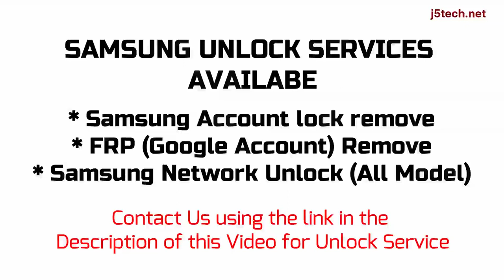How to Remove Samsung Galaxy A6 (2018) SM-A600F/FN/A/G/GN/P/N... Carrier FRP & Samsung Account Lock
Samsung Galaxy A6 (2018) (SM-A600F, SM-A600FN, SM-A600A, SM-A600G, SM-A600GN, SM-A600P, SM-A600N, SM-A600T1, SM-A600AZ, SM-A600T, SM-A600U) Sim/Carrier/Network Unlock, Google/FRP Remove, Samsung Account Lock Remove (Unlock Service)

Samsung Samsung Galaxy A6 (2018) has different variants, these are Samsung Galaxy A6 (2018) (SM-A600F, SM-A600FN, SM-A600A, SM-A600G, SM-A600GN, SM-A600P, SM-A600N, SM-A600T1, SM-A600AZ, SM-A600T, SM-A600U)

How to Remove Samsung Galaxy A6 (2018) Carrier Lock
How to Remove Samsung Galaxy A6 (2018) Google Account Lock
How to Remove Samsung Galaxy A6 (2018) Account Lock
How to Bypass Samsung Galaxy A6 (2018) Network Lock
How to Bypass Samsung Galaxy A6 (2018) Factory Reset Protection (FRP) Lock
How to Bypass Samsung Galaxy A6 (2018) Account Lock